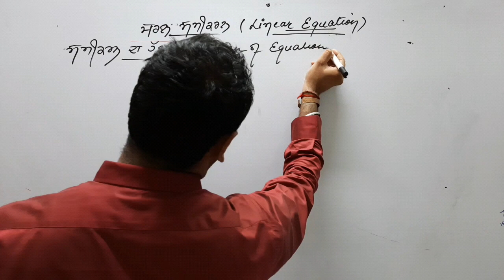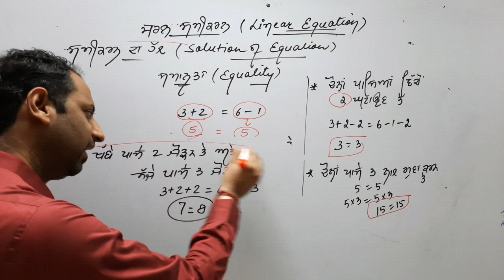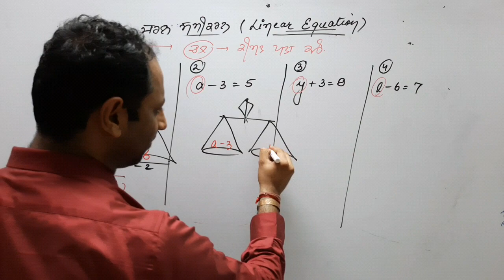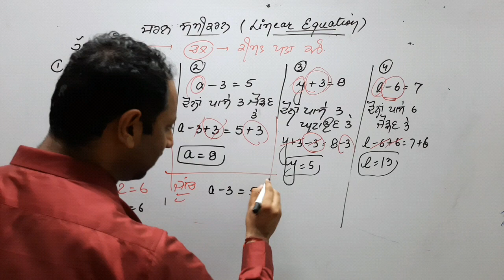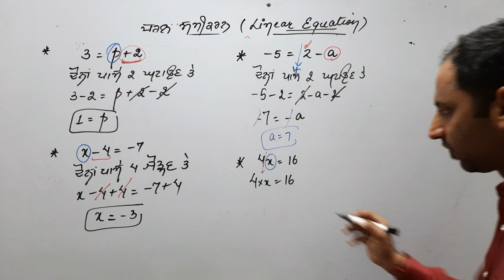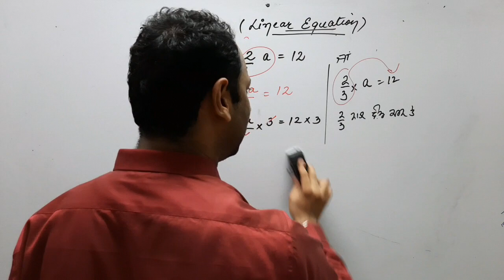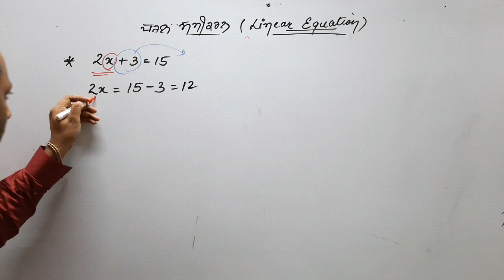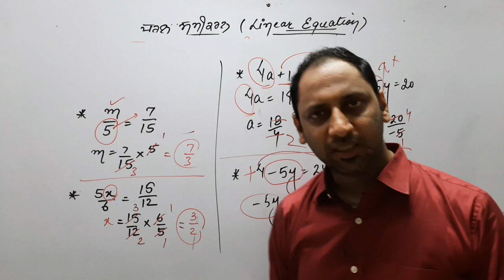PSEB 7V402 LINEAR EQUATION (SOLUTION)